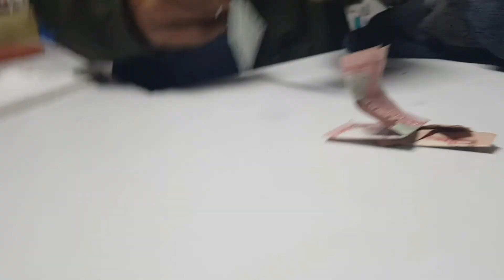My journey ,Pokhara to Kathmandu, लामो पोखरा बसाइ पछि काठमाडौ फर्किदा आफै बने भावुक😔 Missing Pokhara